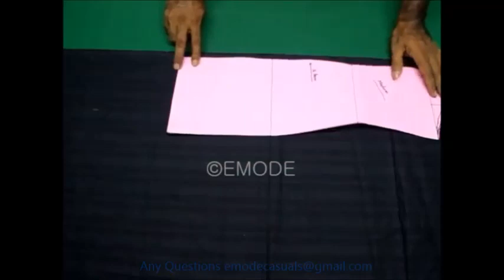Princess cut churidar cutting and stitching in malayalam part 2 EMODE Malayalam Stitching